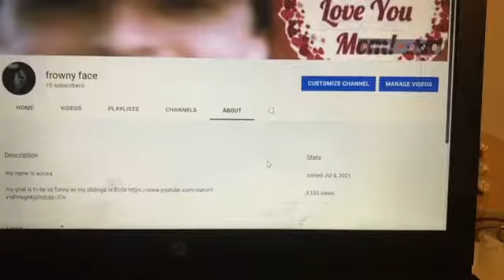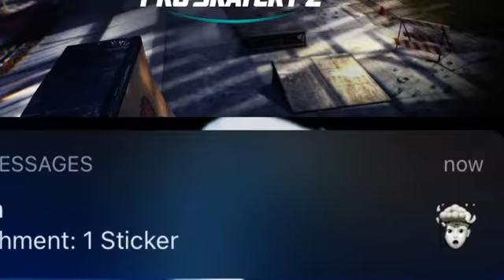happy belated birthday frowny face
i’m quite proud of this video i feel like it does a good job showing what goes on in my stupid idiot head

well 12 days too late who even cares anymore